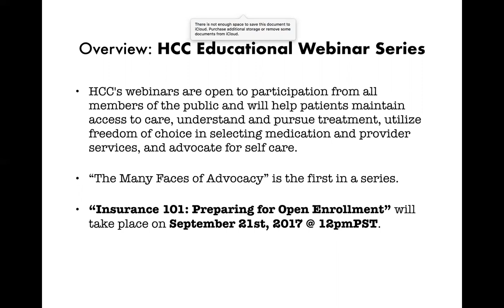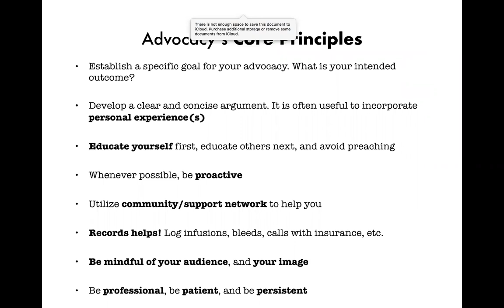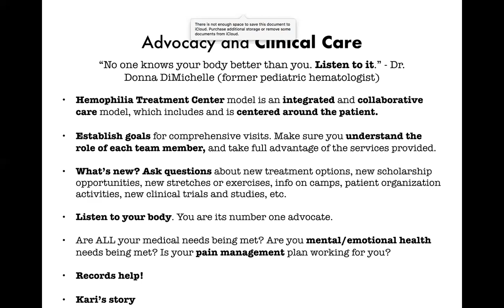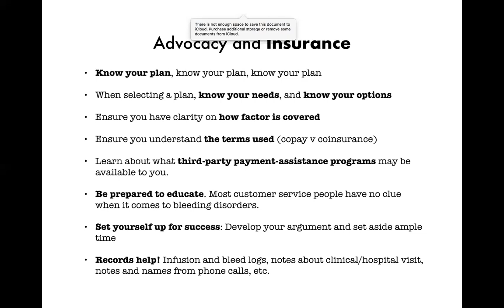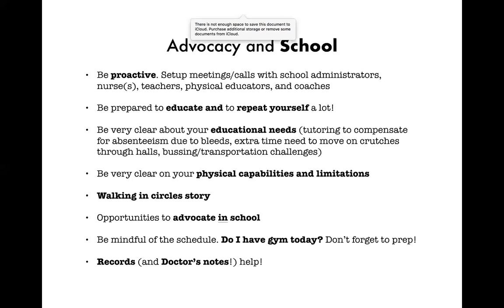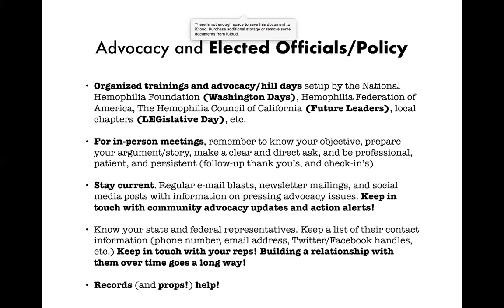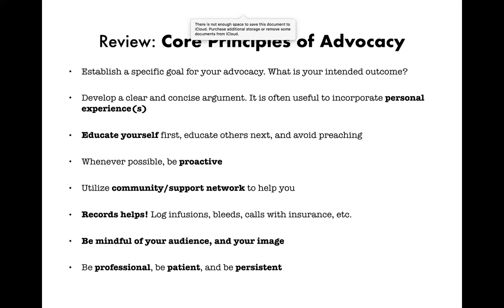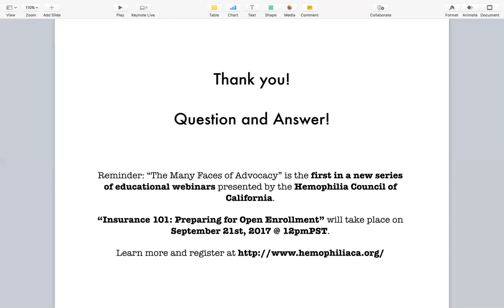Many Faces of Advocacy with Patrick Lynch (HCC Webinar July 20, 2017)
Patrick Lynch will give you an overview of the tools to advocate for yourself with your insurance, your clinical care team, your specialty pharmacy, and your government representatives as well as how to carry out social media advocacy. Patrick will share stories of successful advocates along the way and give you practical tactics to integrate advocacy skills into your everyday life.

This webinar is the introduction to a series of advocacy webinars on the many faces and facets of advocacy, each with a different expert touching on an area where you can utilize advocacy skills in your life and healthcare.

HCC's webinars are open to participation from all members of the public and will help patients maintain access to care, understand and pursue treatment, utilize freedom of choice in selecting medication and provider services, and advocate for self care.

For more information about the Hemophilia Council of California, please